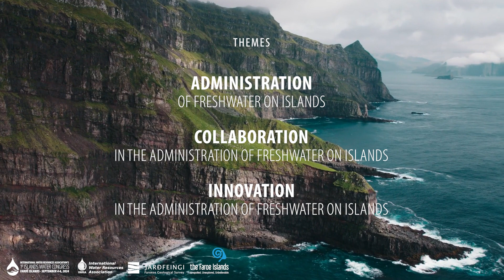1st Islands Water Congress - 4-6 Sep. 2024, Faroe Islands - 1 Announcement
Welcome to the International Water Resources Association’s (IWRA) 1st Islands Water Congress, a high-level event organised in
collaboration with a different island host every two years.
For the first edition, we have partnered with the Faroese
Geological Survey (Jarðfeingi) and we will be
gathering in Tórshavn from 4 to 6 September 2024.